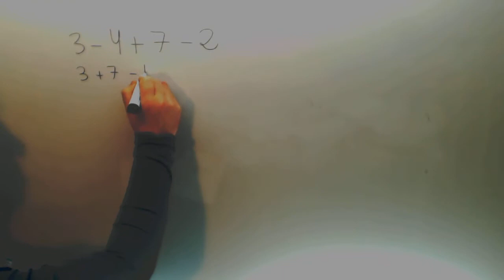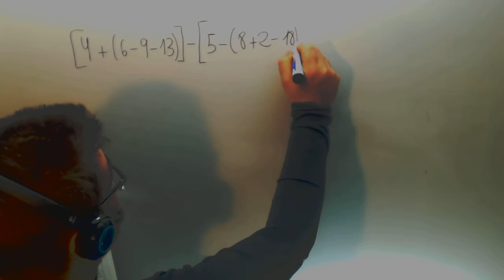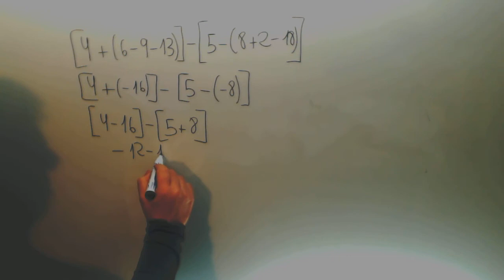Operaciones enteros Corchetes Parentesis Matematicas 2º ESO Academia Usero Estepona